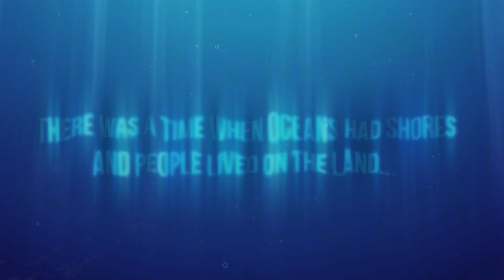Age of Water - Alpha Test announcement trailer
Game video for Age of Water.